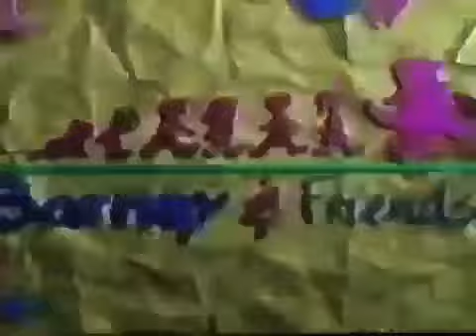Purple Guy’s Band (Complete Episode) Part 1